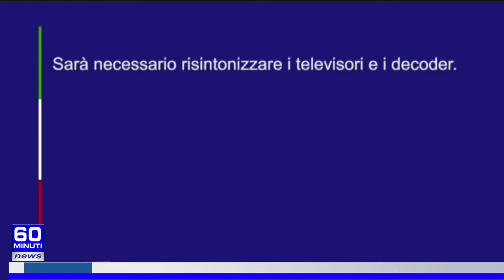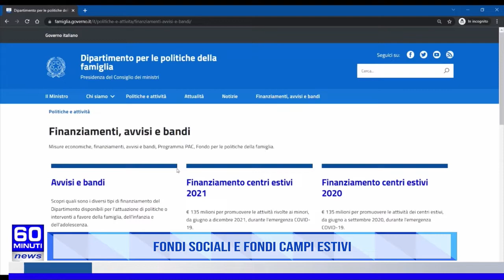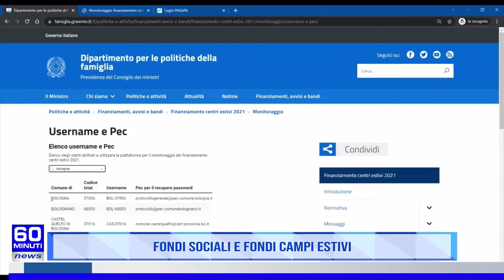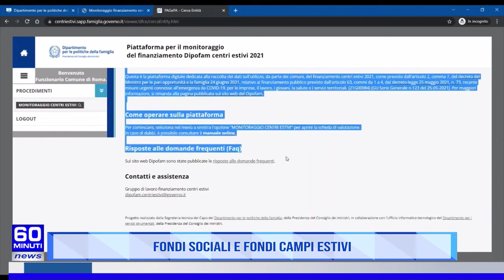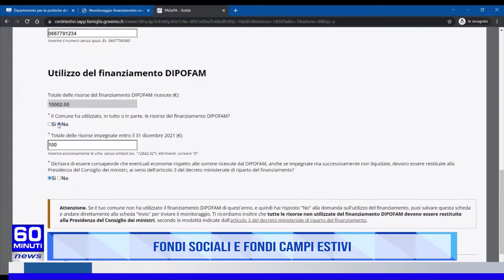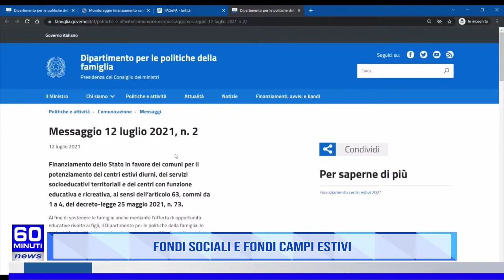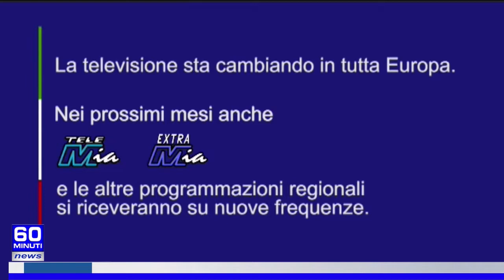60 NEWS DEL 18 FEBBRAIO 2022